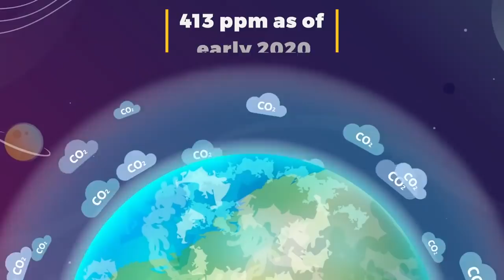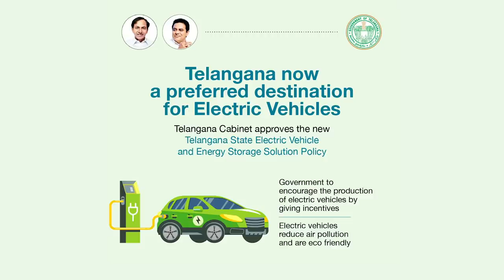Short Speech on Climate Change, Environmental Sustainability and Policies to tackle climate change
Like the video, if you find it informative, comment your thoughts and opinions. Share the video to make more people aware of climate change and environmental sustainability.

Thanks to Mr Dulam Sathyanarayana and his crew for filming this fantastic video.